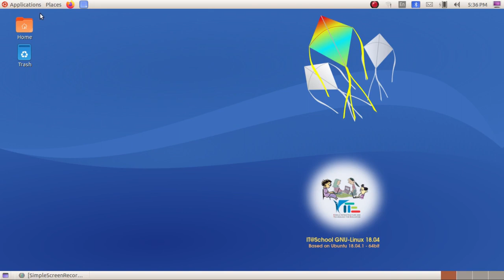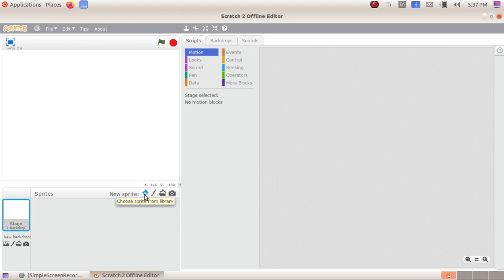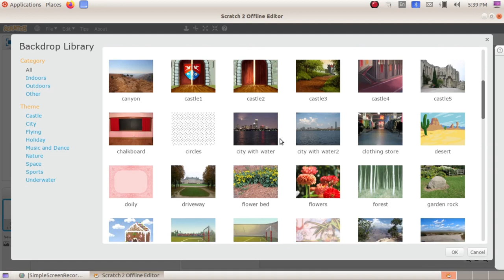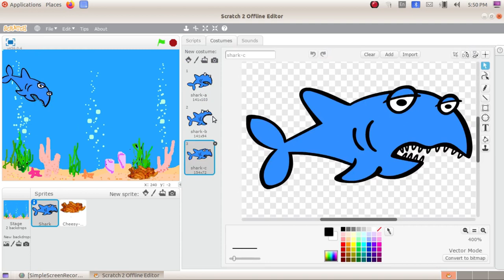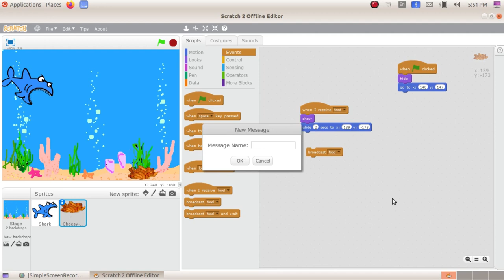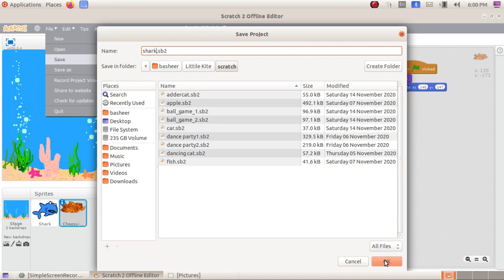Games Using Scratch സ്ക്രാച്ച് ഉപയോഗിച്ച് ഗെയിമുണ്ടാക്കാം 2.10 scratch for story telling - shark